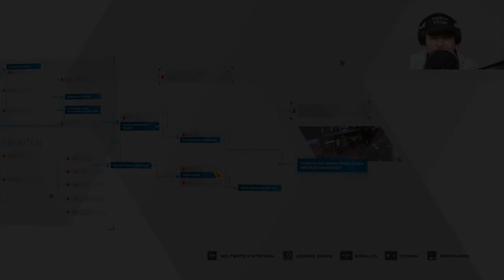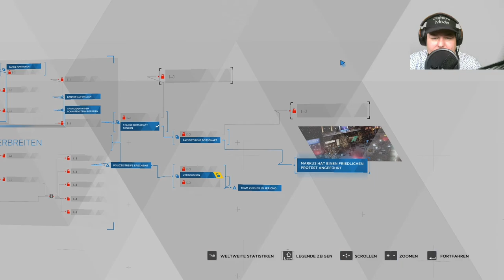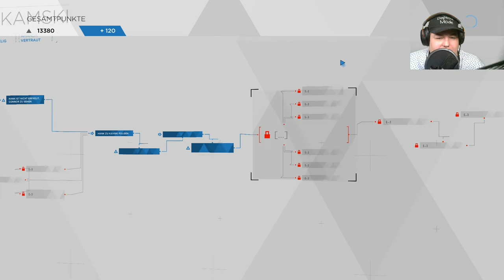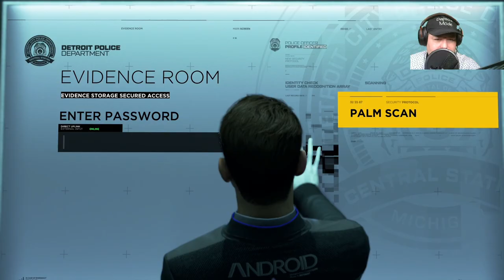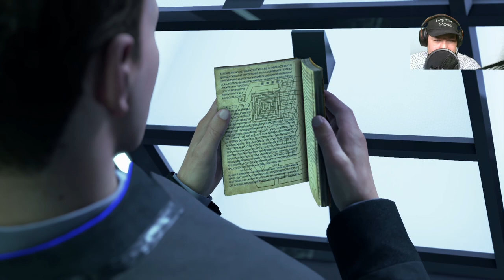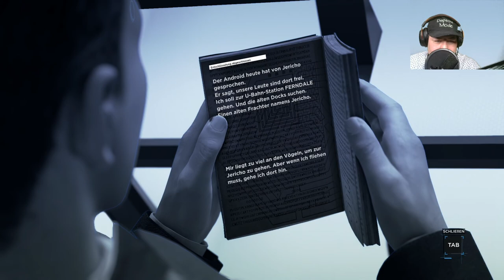Lets Play Detroit Become Human - Deutsch / German - Folge 14 | Detroid becom human